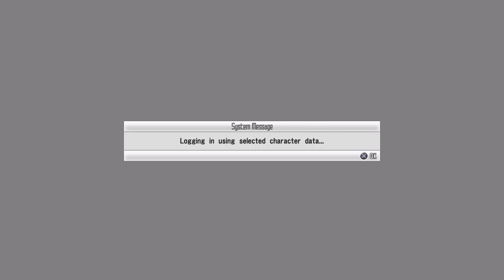Sword Art Online re hallow fragment gameplay 1